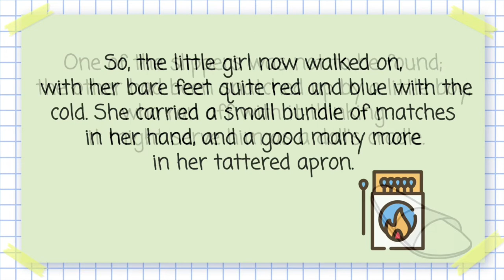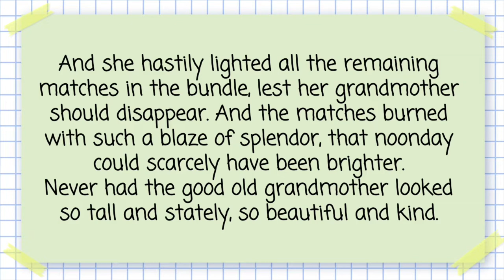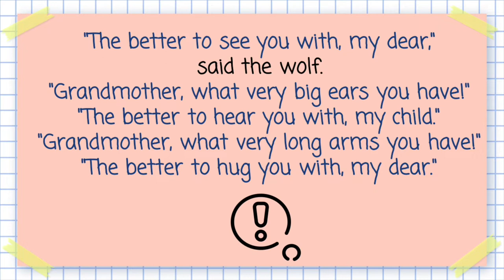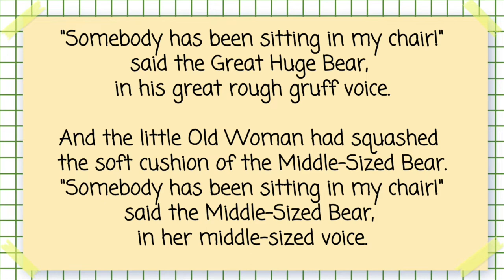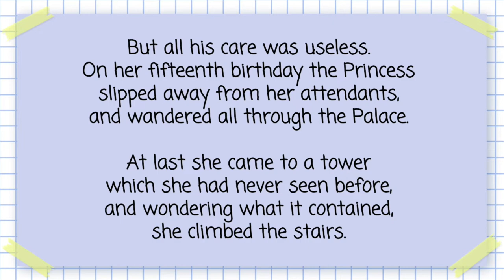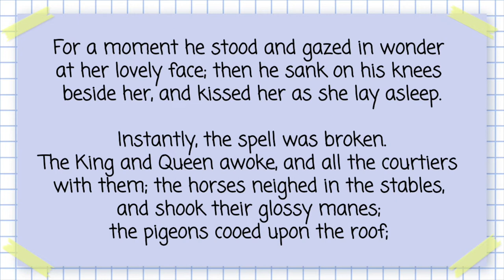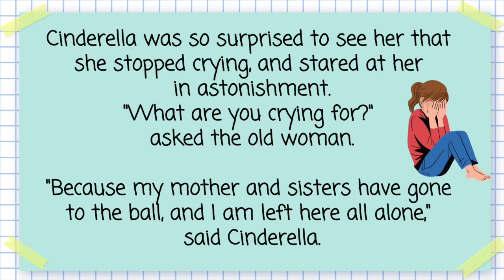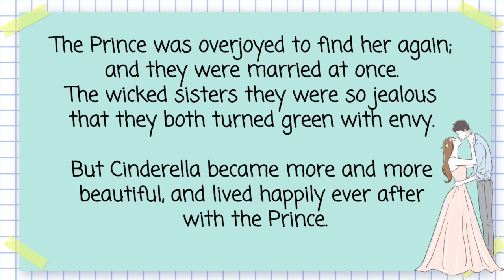Listening to storybook nonstop -English storybook 5 series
Listening to English storybook - Five stories Nonstop listening! 😊@dreaminginenglish24
1. The little match girl
2. The little red riding hood
3. The three bears
4. The Sleeping Beauty
5. Cinderella